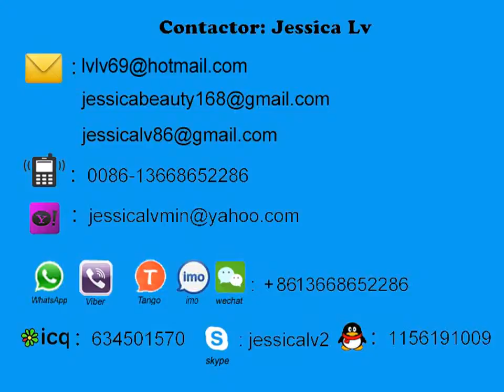ps foam extruder working in syria/ps extrudeuse travaillant en syrie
Sale Manager : jessica lv
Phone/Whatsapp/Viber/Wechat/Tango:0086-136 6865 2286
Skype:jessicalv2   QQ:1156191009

1. foam sheet extrusion line: make PS foam sheet from raw material. The raw material is general polystyrene granule.

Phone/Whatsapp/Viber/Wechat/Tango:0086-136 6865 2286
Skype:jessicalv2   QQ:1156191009